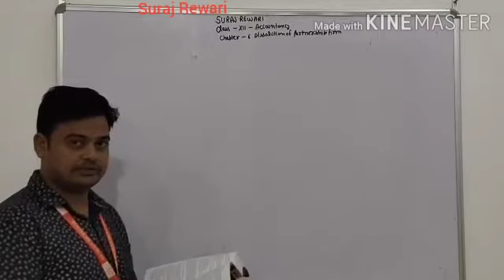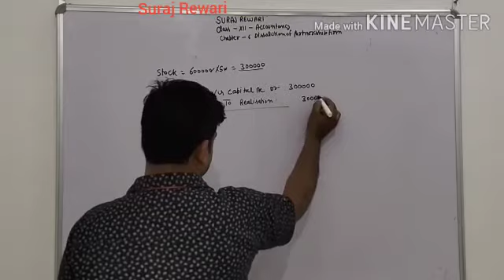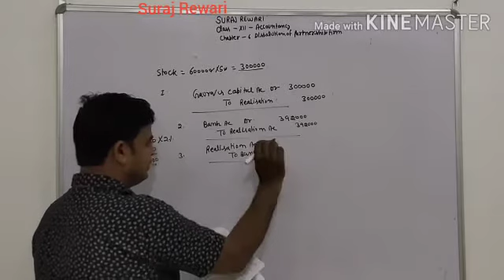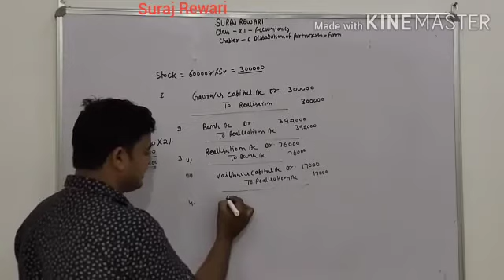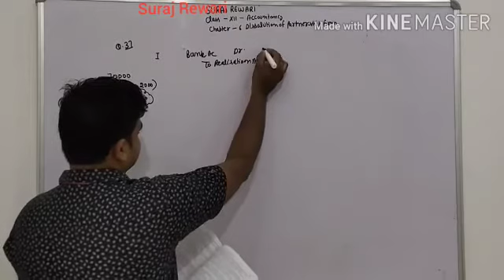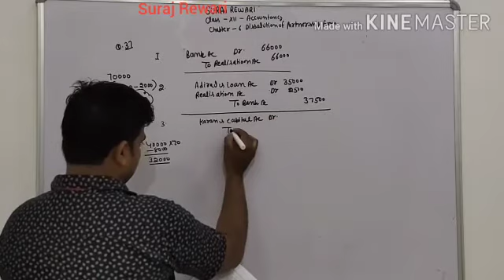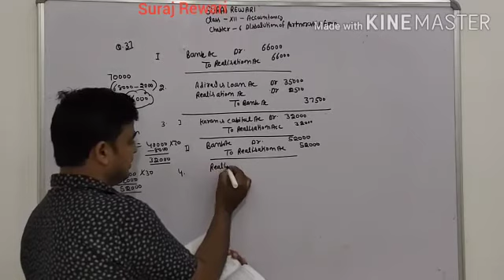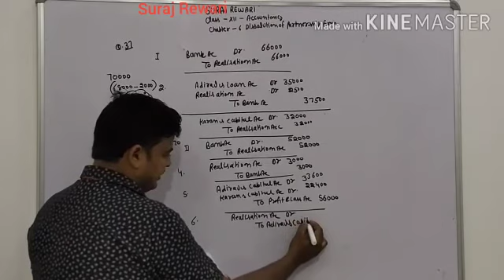Suraj School Rewari 12th Accountancy Dissolution of firm partnership numerical problem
Suraj School Rewari 12th Accountancy Dissolution of firm partnership numerical problem based on journal by Basir Khan